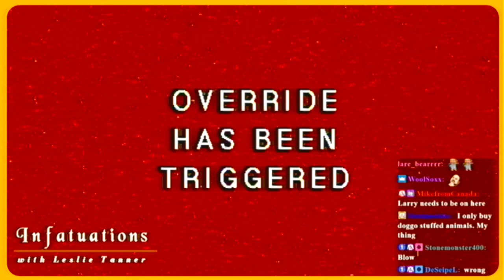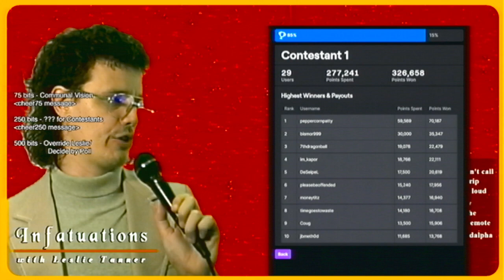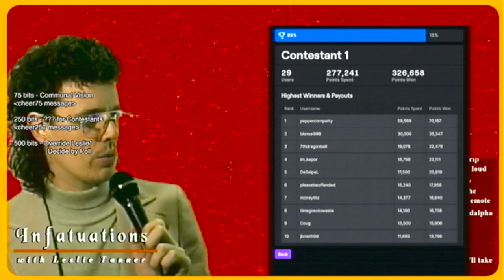bizboz on Leslie tanner